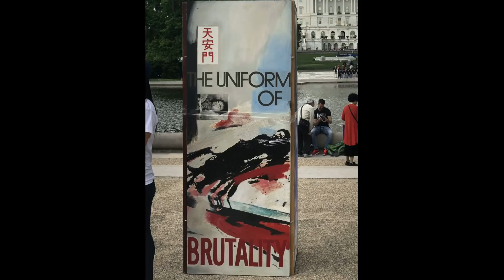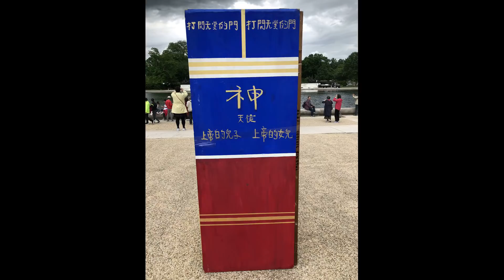视频：六四画展在华盛顿国会前举行、访谈民主艺术家陈维明(5/9)